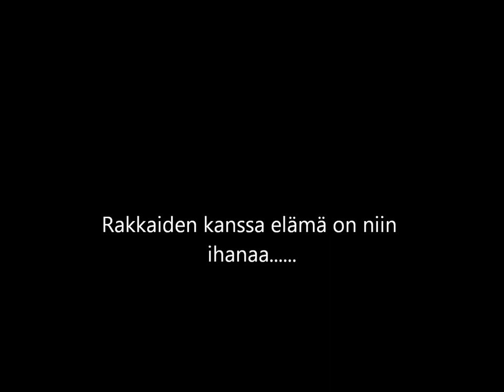These something good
Keskeneneräinen hömppä soitto - ja laulutaidottomalta. Ehkä tästä joku osais tehdä ihan kuunneltavankin version...???

Sävellys, sanoitus ja esitys Jarmo Hyttinen.